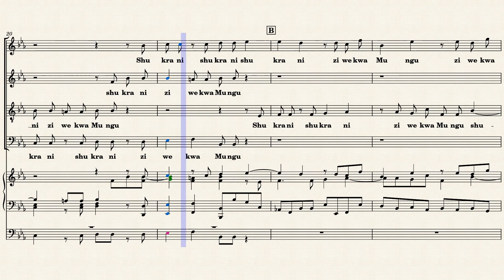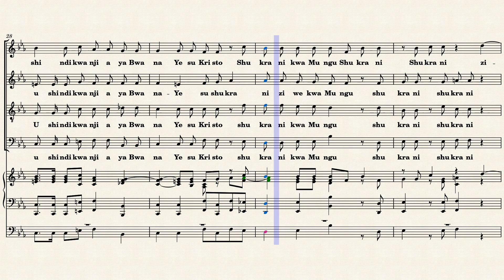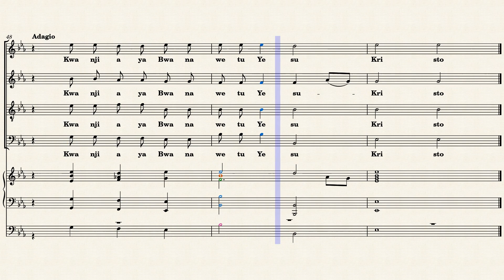But thanks be to God from Handel Messiah swahili version (Score video by Dr K B Bongole)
Hope you will enjoy this fantastic composition from messiah part III by G F Handel, I did the swahili translation. Visit St John Paul II Mbeya Choir You tube page for chorus version